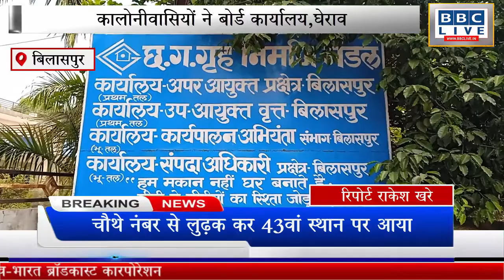हाउसिंग कालोनी में फैली अव्यवस्था के विरोध में कालोनीवासियों ने बोर्ड कार्यालय,घेरा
बिलासपुर के हाउसिंग कालोनी में फैली अव्यवस्था के विरोध में कालोनीवासियों ने बोर्ड कार्यालय,घेराव..आंदोलनकारी महिलाओं व लोगों ने अधिकारियों पर निष्क्रियता और भेदभाव का लगाया आरोप

हाउसिंग बोर्ड सैदा की कॉलोनी में  निर्माण गंदगी और फैली अव्यवस्था को लेकर उपायुक्त कार्यालय में दिया धरना..आपको बता दे सरकारी हाउसिंग कालोनी सैदा में फैली अव्यवस्था के विरोध में कालोनीवासियों ने तिफरा के बोर्ड कार्यालय का घेराव किया। जिसमें महिला बच्चे सहित कॉलोनीवासी मौजूद रहे। कॉलोनी में फैली अव्यवस्था से आक्रोशित महिलाओं व लोगों ने अधिकारियों पर निष्क्रियता और भेदभाव का आरोप लगाकर उपायुक्त कार्यालय में नारेबाजी की। जिसकी वजह से माहौल बना रहा और लोग देखते रहे.

दरअसल हाउसिंग बोर्ड ने शहर से लगे ग्रामीण क्षेत्र में सैदा की कॉलोनी बनाई। जिसमें  लंबे समय से सीवरेज, फैली गंदगी और कई अव्यवस्था बनी हुई है। जिसको लेकर बोर्ड के अधिकारियों को अवगत कराने के बाद स्थिति जस की जस बनी हुई है। इसके अलावा कॉलोनी में बाउंड्रीवाल गिरने के कारण असामाजिक तत्वों का जमावड़ा रहता है। ऐसी ही कई समस्याओं को लेकर महिलाएं अपने बच्चों व  लोगों के साथ सोमवार को उपायुक्त कार्यालय हाउसिंग बोर्ड तिफरा पहुंचे।

तख्तियां लेकर आक्रोशित कॉलोनीवासियों ने  उपायुक्त एस के भगत को अपना दुखड़ा सुनाया। इसके अलावा कॉलोनीवासियों ने अव्यवस्था पर सुनवाई नहीं करने पर एक महिला अधिकारी सहायक अभियंता का नाम लेकर शिकायत की। जिसपर अधिकारी ने उन्हें बुलाकर समझाइस देकर समस्या के निराकरण को लेकर निर्देश दिए।